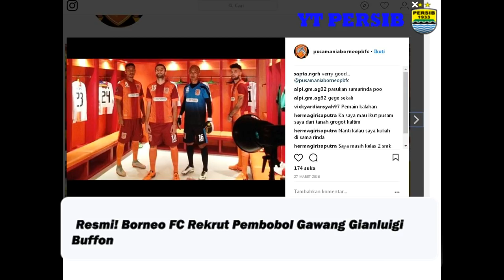Top New : Reinaldo Elias da Costa siap bergabung dengan Persija,Playmeker Persib ini akan dibajak